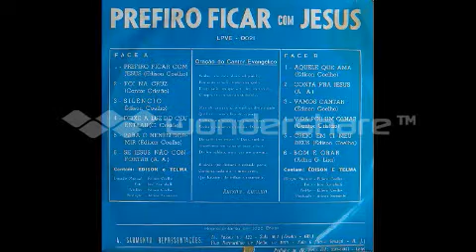11 Creio em ti cantam EDISON E TELMA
ESSA  FAIXA  MUSICAL  PERTENCE  AO   (LP  Prefiro ficar com jesus  GRAVADO  PELA  DUPLA  ÉDISON  E  TELMA )